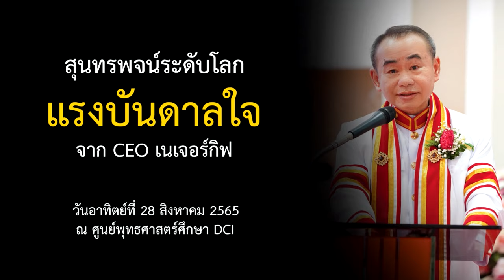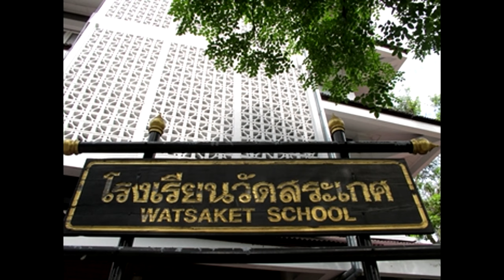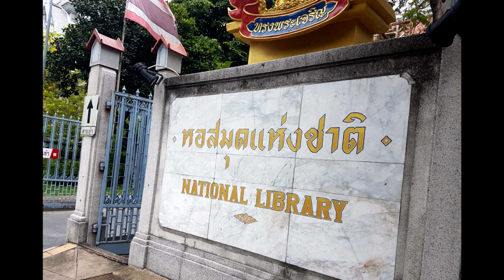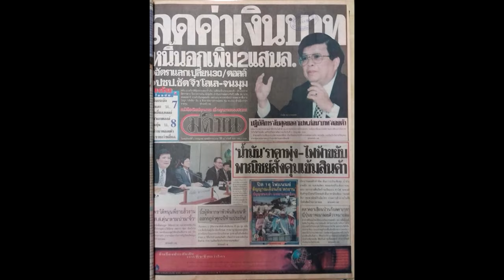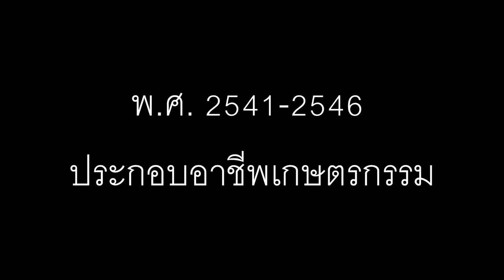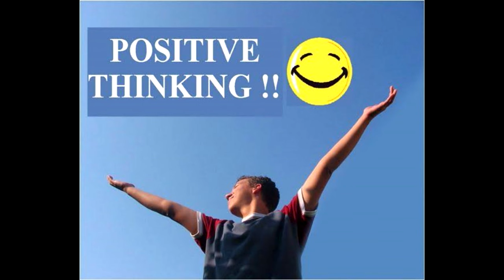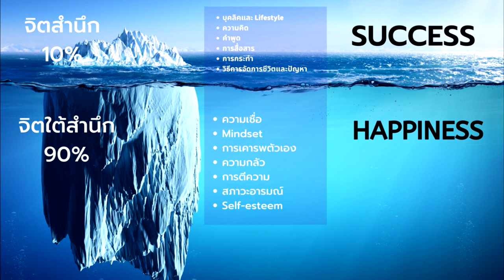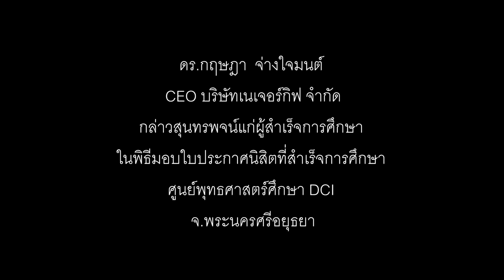แรงบันดาลใจ สุนทรพจน์จาก CEO เนเจอร์กิฟ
เพื่อให้ข้อคิดในการทำงาน และความสำคัญของการมีเป้าหมาย